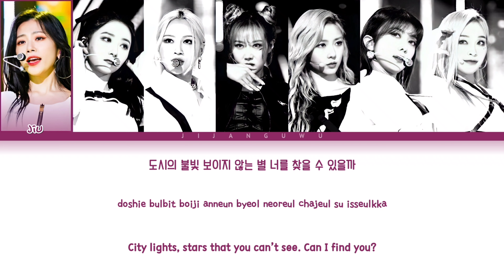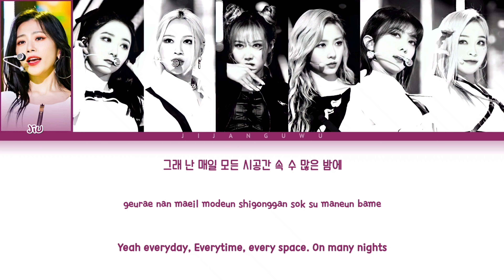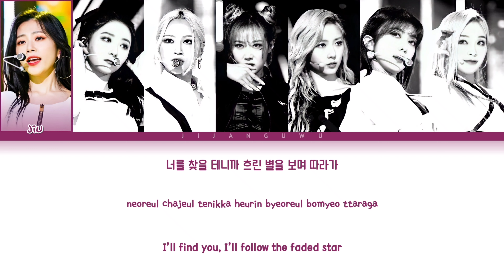DREAMCATCHER (드림 캐쳐) - Wind Blows (Band Ver.) ( Color Coded Lyrics Han/Rom/Eng/가사)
The music in the video is copyright Happyface Entertainment and I just edited it in a different way

⇨ Song🎶: Wind Blows
⇨ Artist👩‍🎤: DREAMCATCHER (드림 캐쳐)
⇨ Edit by : Ji Jang
⇨ Album : Dystopia : Road to Utopia
⇨ Belong to : Happyface Entertainment
⇨ Members : Jiu, Sua, Siyeon, Handong, Yoohyeon, Dami, Gahyeon
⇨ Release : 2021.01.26